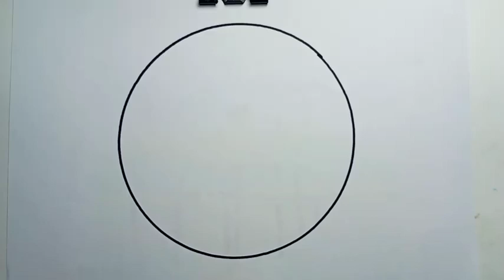How To Draw Scenery Romantis And Sunset In Circle |Drawing Scenery In Circle Easy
How To Draw Easy Scenery With Pencil In Circle